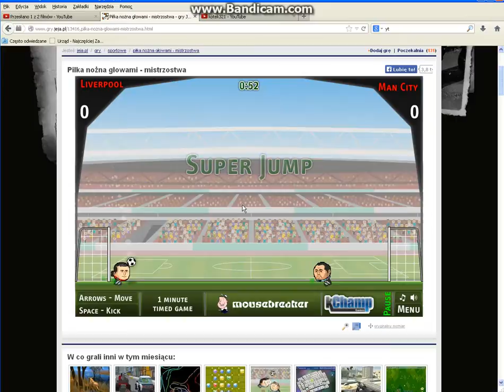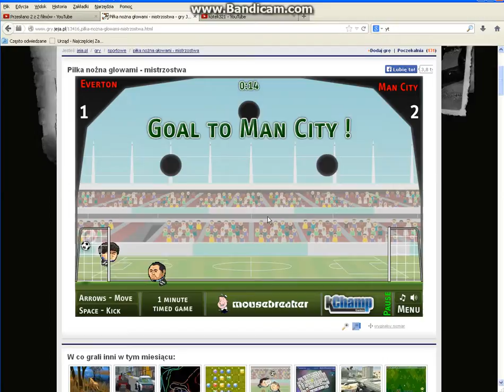Piłka nożna z kotkiem321 #2 3/3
Chciałbym żebyście zobaczyli grę